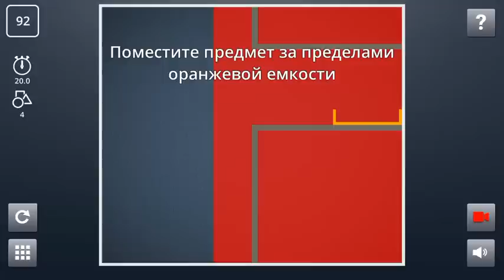Brain it On! Level 92!